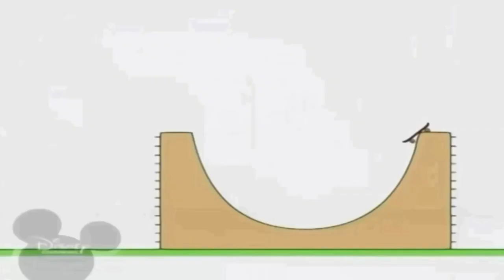15 червня 2021 р.